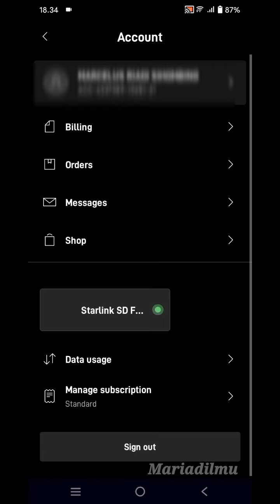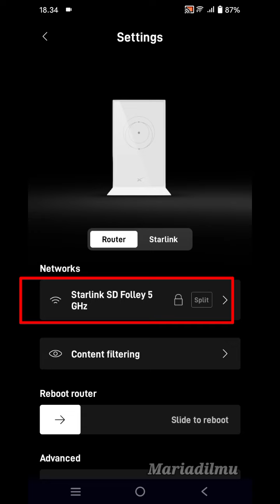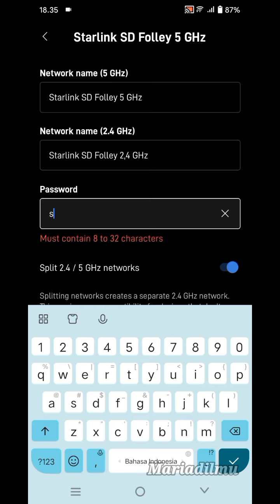Cara Membuat/Mengganti Password/Sandi Router Starlink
Tutorial ini hanya melalui aplikasi Starlink di smartphone

Jgn lupa dukungannya subrek ya bosku... makasih